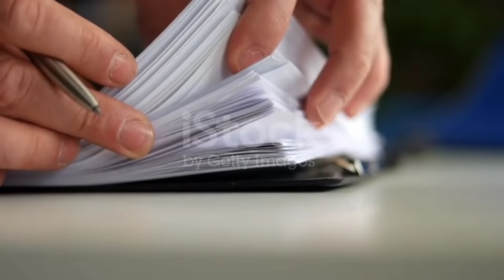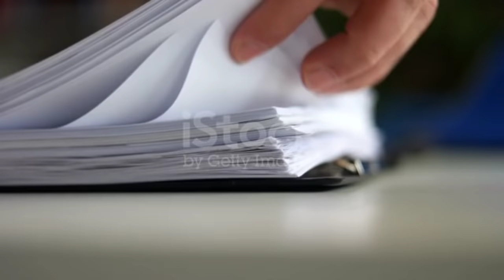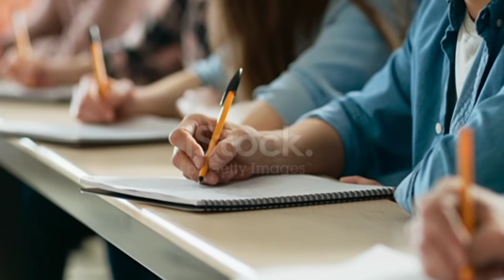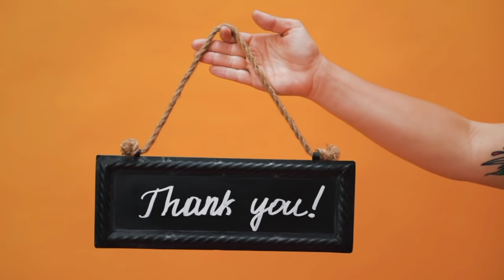CISF क्या है? CISF में कैसे जाएं | How to join CISF constable | CISF kaise bane | CISF Job Profile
CISF क्या है? CISF में कैसे जाएं | How to join CISF constable | Height, Age, Running, Qualification

is video humne aapko bataya hai. ki CISF kya hai. CISF kaise join Karen aur iska  selection process kya hota Hai. CISF mein constable kaise bane. CISF mein constable banne ka pura selection process humne is video mein bataya hai.

CISF kya hai

CISF kaise join Karen

CISF mein constable kaise bane

CISF ki bharti kaise hoti hai

CISF selection process 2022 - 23

CISF me age limit

CISF 10th pass vacancy 2022

girls CISF mein kaise jaye

CISF me girls kaise jaye

ladkiyan CISF mein kaise jaye

female CISF ko kaise join Kare

female CISF mein kaise jaye

CISF ka Kya Kam hota hai